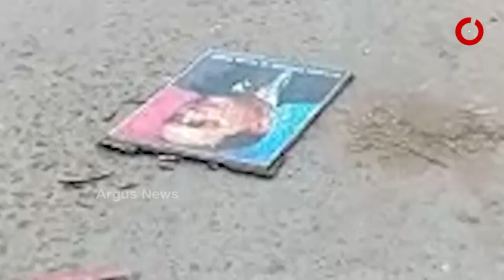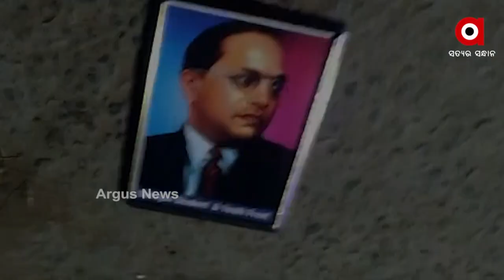ଆମ୍ବେଦକରଙ୍କୁ ଅପମାନ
ଜଗତସିଂହପୁର ନାଉଗାଁରେ ଦୁର୍ନୀତିକୁ ନେଇ 3 ପଞ୍ଚାୟତ ବାସିନ୍ଦା ଆନ୍ଦୋଳନ ଚଳାଇଥିବା ବେଳେ ସ୍ଥାନୀୟ ବିଧାୟକ ପ୍ରଶାନ୍ତ ମୁଦୁଲି ଓ ଜଳସମ୍ପଦ ମନ୍ତ୍ରୀ ରଘୁନନ୍ଦନ ଦାସଙ୍କ ସମର୍ଥକ ମାନେ ମହିଳାଙ୍କୁ ଆକ୍ରମଣ କରିଥିବାର ଅଭିଯୋଗ ହୋଇଥିଲା । କେବଳ ମହିଳାଙ୍କୁ ଆକ୍ରମଣ କରିନଥିଲେ ବରଂ ଖଣ୍ଡା ତରୱାର ବୁଲିଲା ଅଧା ରାତିରେ ..